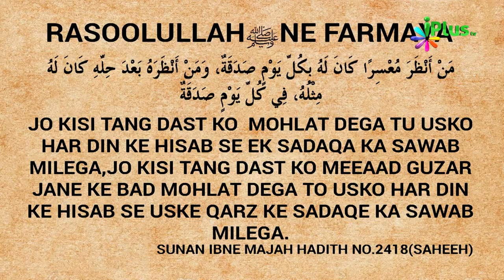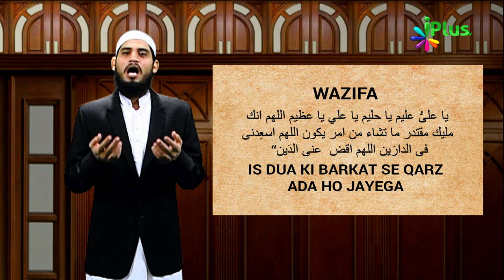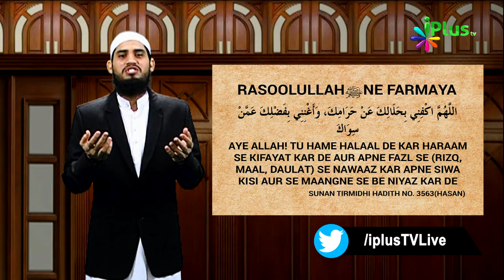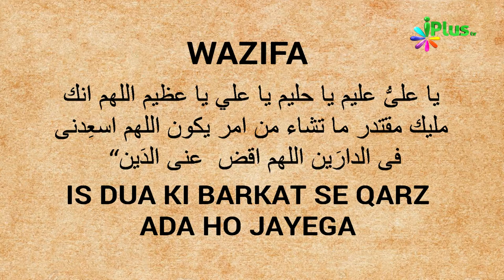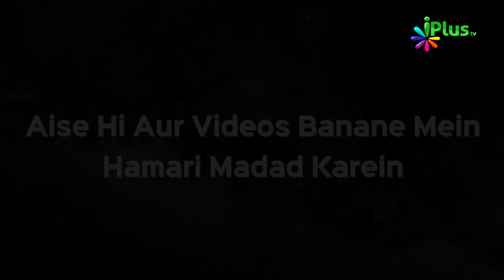Qarz Ada Hone Ka Ek Wali Ka Bataya Hua Wazifa | Khabrein Islam Ki Adalat Mein 24 | Shaikh Hashim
Qarz Ada Hone Ka Ek Wali Ka Bataya Wazifa || Khabrein Islam Ki Adalat Mein 24 | Shaikh Hashim Daryabadi | iPlus TV